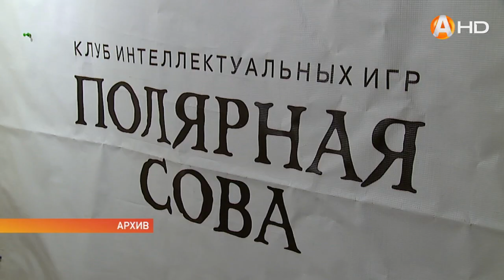Мурманчанин Алексей Бакуменко вышел в финал Кубка Мира по «Своей игре»